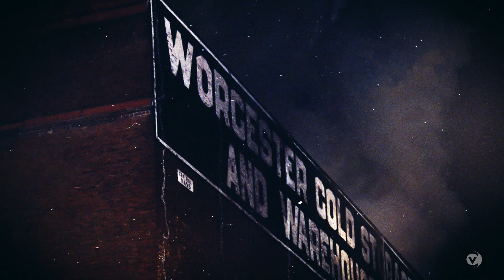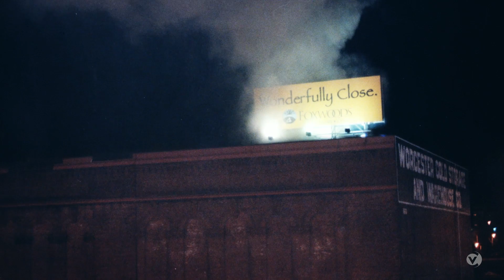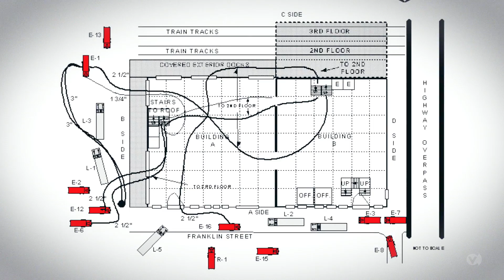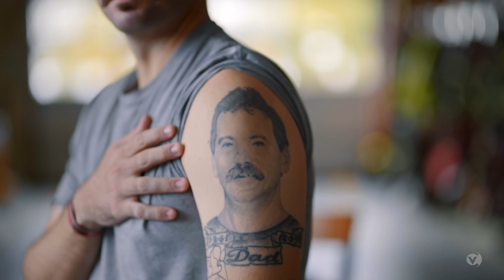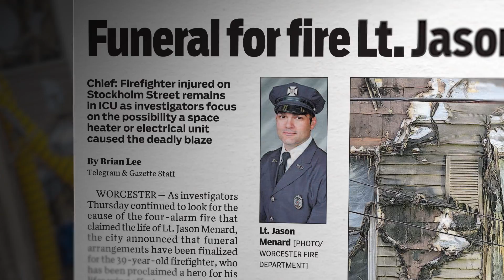Worcester 6: Heroes Remembered - Full Documentary